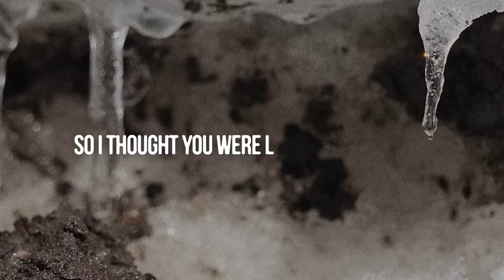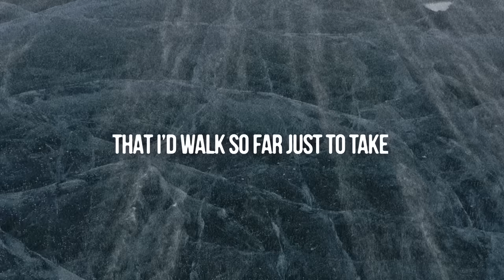Hozier - Unknown / Nth (Official Lyric Video)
Official lyric video for “Unknown / Nth” by Hozier

Lyrics:
You know the distance never made
a difference to me
I swam a lake of fire, I’d have walked
across the floor of any sea,
Ignored the vastness between
all that can be seen
And all that we believe
So I thought you were like an angel to me

Funny how true colours shine in darkness
and in secrecy,
If there were scarlet flags
They washed out in the mind of me
Where a blinding light shone on you every night
And either side of my sleep
Where you were held frozen like an angel to me

It ain’t the being alone
(Sha la la)
It ain’t the empty home, baby
(Sha la la)
You know I’m good on my own
(Sha la la)
Sha la la, baby
You know, it’s more the being unknown
So much of the living, love
Is the being unknown

You called me angel for the first time,
my heart leapt from me
You smile now,
I can see its pieces still stuck in your teeth
And what’s left of it I listen to it tick,
Every tedious beat going unknown
As any angel to me

Do you know, I could break beneath the weight
Of the goodness love I still carry for you
That I’d walk so far just to take
The injury of finally knowing you

And it ain’t the being alone
(Sha la la)
(Sha la la)
(Sha la la)
And there are some people, love
Who are better unknown